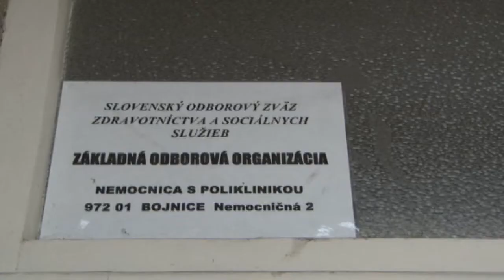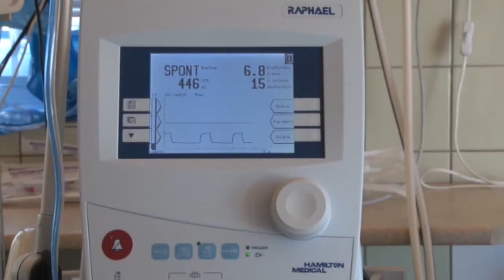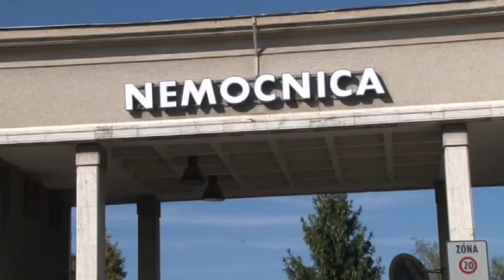Kolektívna zmluva je podpísaná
Od 1. augusta má Nemocnica s poliklinikou Prievidza so sídlom v Bojniciach platnú Kolektívnu zmluvu. S vedením nemocnice ju odborári podpísali 29. júla. Zavŕšil sa tým osem mesiacov trvajúci proces ťažkého kolektívneho vyjednávania. Výsledkom je kompromis na oboch stranách.